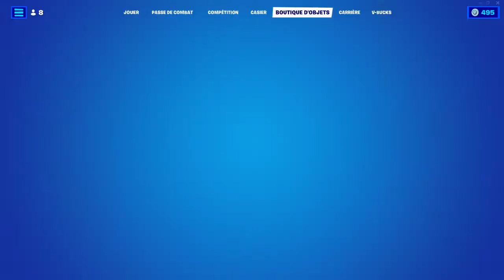BOUTIQUE FORTNITE du 15 Mai 2022